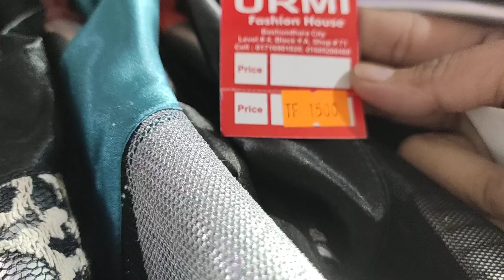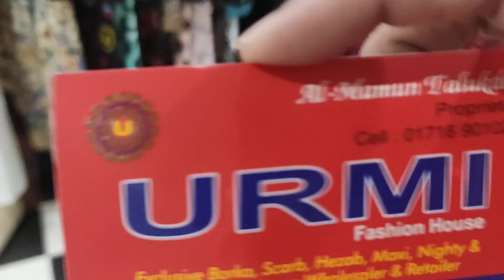বসুন্ধরার Gorgeous লং কোটি কালেকশন /Buy Long Koti In Bd😍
মাথা নষ্ট অফারে 😱 কটন গাউন কালেকশান 💃/পাইকারি দোকান থেকে গাউন কিনুন🥰

আপনার Shop এর ভিডিও এর জন্য Massage করুন.. আমার Facebook page এ লিংক👇☺

Click Here
কম দামে সেলুলাইট China Shoe কিনুন👢👡Buy Selulight China Shoe In Bd ☺

Jumpsuits কিনুন কম দামে 💃Buy Best Quality Jumpsuits At Low Price In Bd💃

গাউসিয়া মার্কেট এর ব্রেসলাইট কিনুন😱/চমৎকার ডিজাইনের ব্রাসলাইট🥰🥰

পূজায় কিনুন গর্জিয়াস পার্টি পার্স👝/Buy Party Purse For Puja 😍

মাথা নষ্ট অফার 🥰৬০০ টাকায় রেডিমেড থ্রি পিস 😱/যে কোন সাইজ এর /Buy Readymade 3-piece In Wholesale Sh

ইরানি বোরখা বাজার এর বোরখা কালেকশন 😍Irani Borkha Bazar Borkha Price And Details😍

Exclusive White Tops Collection 😍Buy White Tops In Bd🥰🥰

১০০০ টাকায় অনলাইনের জনপ্রিয় 4 পিস কালেকশন 😍😍/Buy Net 4 piece In Bd

বিভিন্ন ধরনের মেকাপ ব্রাশ সেট কালেকশন 💁Buy Make Up Brushes In Bd 😍